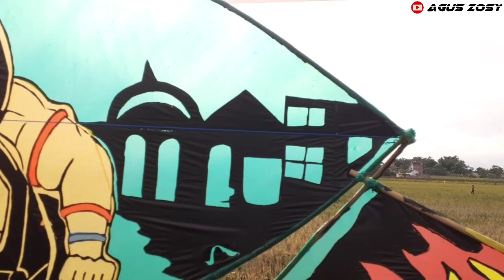penerbangan layangan motif Gatot kaca vs Superman milik mas kijuk//kopdar Beji tulungagung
penerbangan layangan motif Gatot kaca vs Superman milik mas kijuk dalam acara kopdar Beji tulungagung